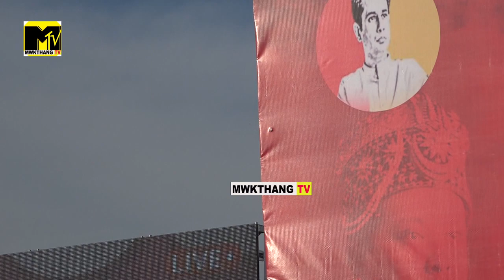EM YAKARWI DOPHANI BAGWI SAMWNG KHWLAINANI MOCHWNGO HINWI SAKHA MEGA YOUTH GATHERINGO EM RAJESH